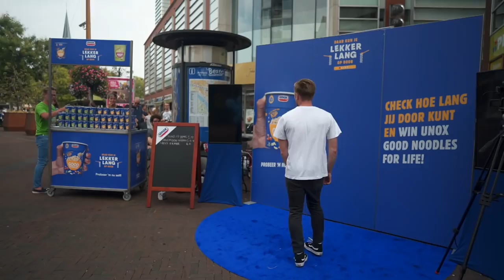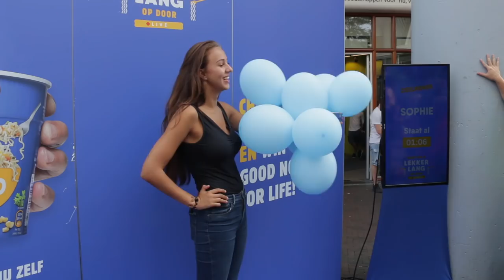Niels & Jay Jay fixen levenslang gratis noodles! | Gierige Gasten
Niels & Jay Jay deden mee met de Good Noodles Challenge van Unox voor lifetime noodles en namen het op tegen Martijn & Sophie Milzink en Joost & Gio Latooy. We hoeven de spanning niet langer op te bouwen, want elke halve gare snapt natuurlijk dat Niels & Jay Jay hebben gewonnen. Kijk hier hoe, groetjes Niels.